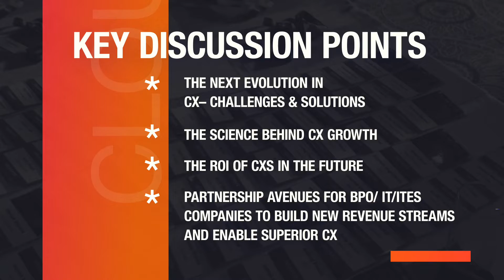NICE CXone Roadshow, Post Event Highlights